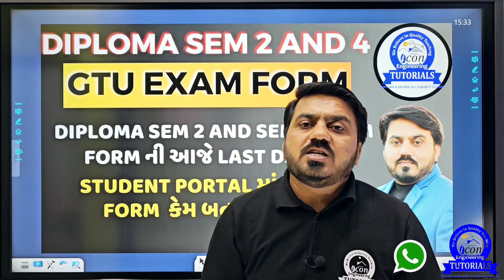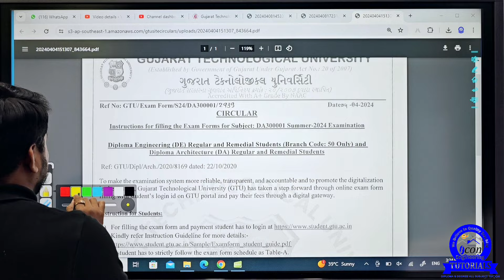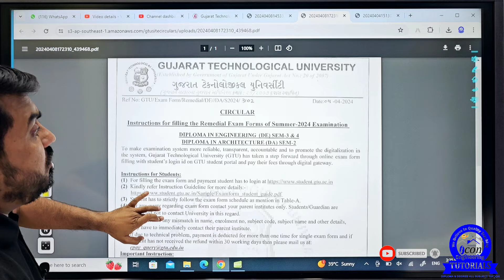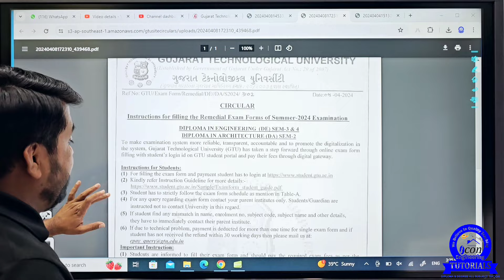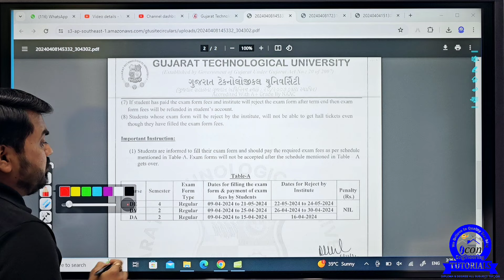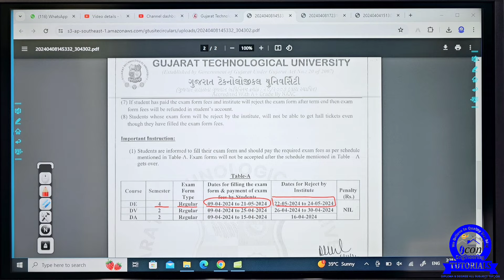DIPLOMA SEM 2 EXAM FORM LAST DATE || DIPLOMA SEM 4 EXAM FORM LAST DATE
⚙️ MECHANICAL & CIVIL⚙️

ENGINEERING MECHANICS(EM)

ADV. PYTHON
👉COMPUTER
BOOP

AC. CIRCUIT